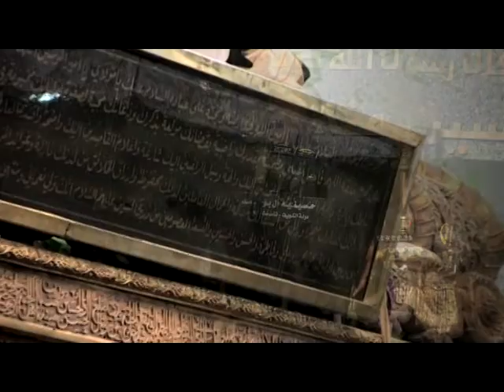ساعة الشدة لا تنادي الا علي - اداء الرادود محمد حجيرات